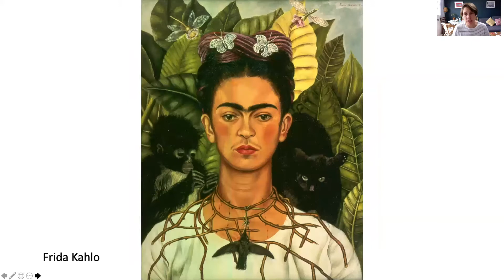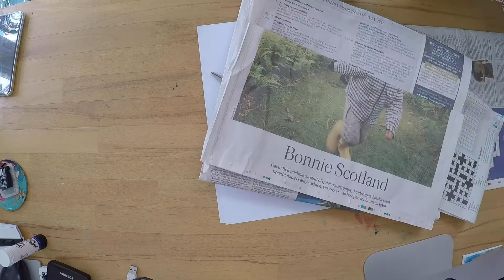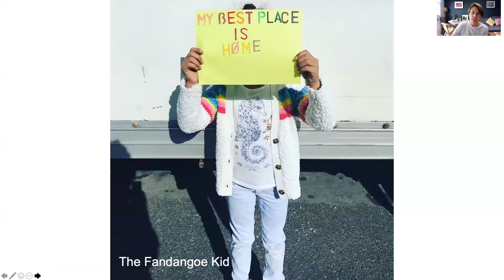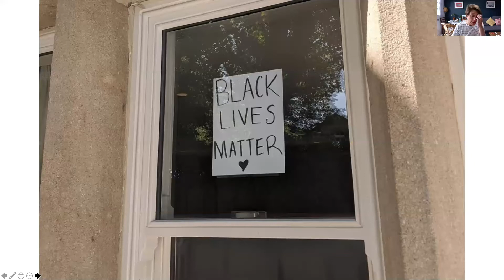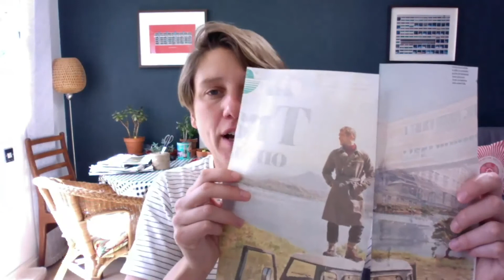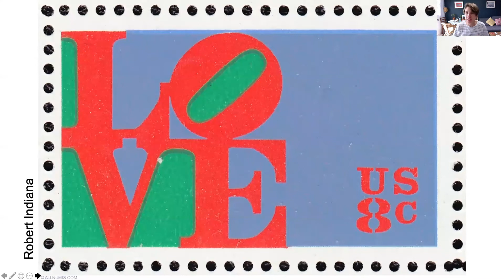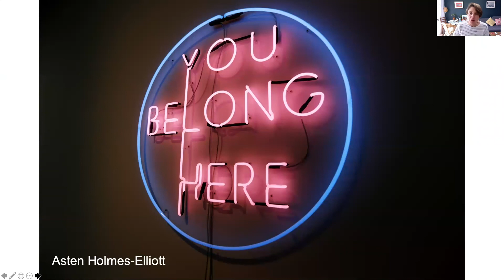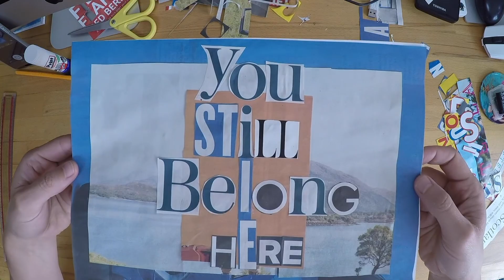Week 4 Text Based Art Workshop Asten Holmes-Elliott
Explore examples of artwork using text and create your own slogan artwork with artist Asten Holmes-Elliott.